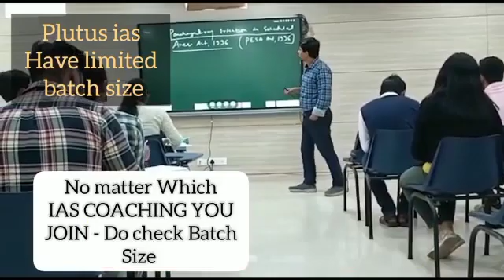Top IAS Preparation Coaching in Ajeetgarh, Rajasthan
Best IAS Preparation Coaching in Ajeetgarh, Rajasthan .Top IAS Preparation Coaching in Ajeetgarh, Rajasthan.
Which is the best IAS Preparation Coaching in Ajeetgarh, Rajasthan ? Best 5 IAS Preparation Coaching in Ajeetgarh, Rajasthan